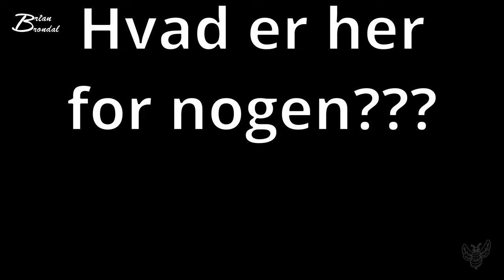Hva faaaaan er det der for noget???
De her står på et byggeområde ud til vejen... og jeg fatter minus af hvad det er.

vi fik lige en lårte opgave... huuurrraaaaa